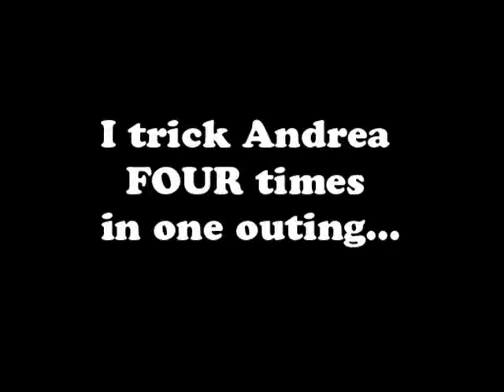You tricked me you trickster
I trick my best friend Andrea FOUR times in one outing with the video mode camera setting...

(She thought I was taking her photo).